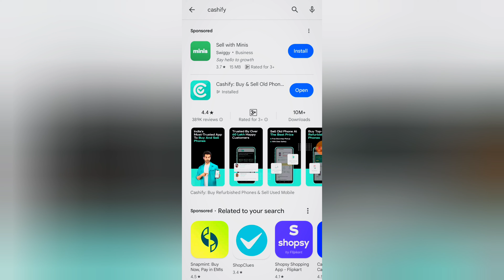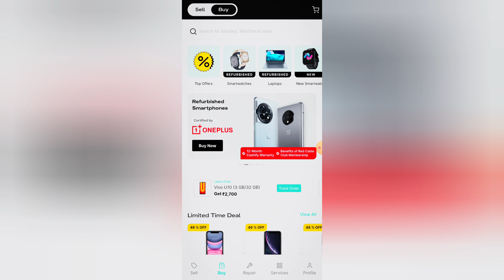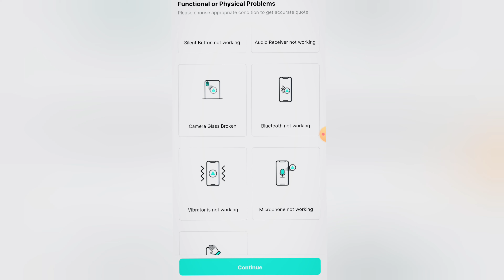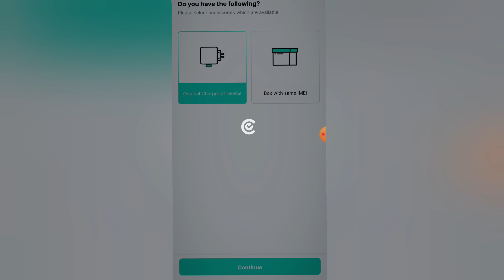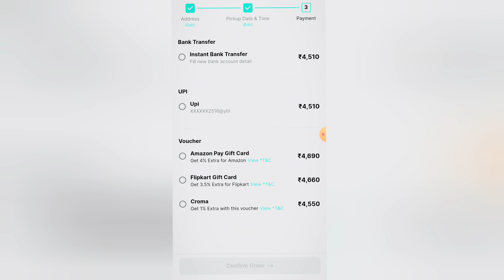আমার পুরানো ফোন বিক্রি করে দিলাম on Cashify (2024)🤑🤑🤑 ll How to sell old phones ll Bangli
Hallo friends ..

Hey guys in this video i have told you about how you can sell your old smartphone on cashify. I have shared my whole experience by selling my own smartphone on cashify. I have shared you all my experience about cashify in this video. I hope you will definitely get value from this video.Do comment you doubts and thoughts in the comment section below.

cashify
cashify iphone
cashify sell old phone
how to sell mobile on cashify
how to sell old mobile on cashify
how to sell old phone in best price
how to sell old phone on cashify
how to sell phone on cashify
how to sell smartphone on cashify
how to sell your phone on cashify
sell old phone
sell old phone in very high price
should i sell old phone on cashify

অ্যান্ড্রয়েড ফোন
নতুন ফোন কেনার আগে করণীয়
নতুন ফোন কেনার পর করণীয়
পুরাতন ফোন বিক্রি করুন
মূহুর্তেই মোবাইল বিক্রি
 পুরনো ফোন বিক্রি করুন
 পুরনো ফোন কোথায় বিক্রি করবেন
 কিভাবে পুরানো ফোন ক্যাশিফাই তে বিক্রি করা হয়
 পুরানা ফোন অনলাইনে কিভাবে বিক্রি করতে হয়
 পুরানো ফোনে কোথায় বিক্রি করলে বেশি টাকা পাওয়া যায়